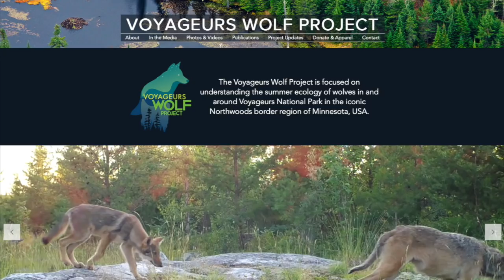Beavers (Beeaaverrrss)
Beavers are coming along. It turns out they are more complicated than one might expect. First of all, they are semi-aquatic so their movement patterns and behaviors are different than all the other WolfQuest animals — as is how wolves hunt them. We are drawing on recent discoveries by the Voyageurs Wolf Project about wolf predation on beavers, which means a new hunting mode: ambush! As always, Tommi is crafting the balance of naturalistic behavior and fun gameplay. Beavers should be ready to release…pretty soon!

Learn more about how wolves hunt beavers from the Voyageur Wolf Project

WolfQuest: Anniversary Edition is available now for PC/Mac on Steam and itch.io, as Early Access. The game currently includes Episode 1: Amethyst Mountain, Episode 2: Slough Creek, Lost River: Classic, and multiplayer mode in Amethyst and Lost River. (Slough Creek multiplayer is coming soon,.) The mobile version will come after the game (including Slough Creek) is completed on PC/Mac platforms. The next episode, Tower Fall (DLC) will follow.  We do not announce specific release dates. We will release them when they are ready!